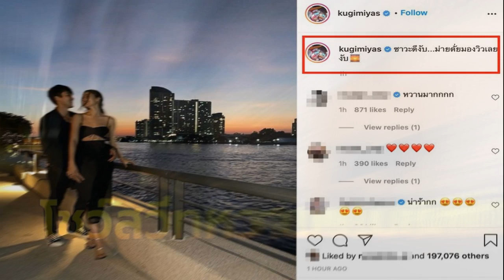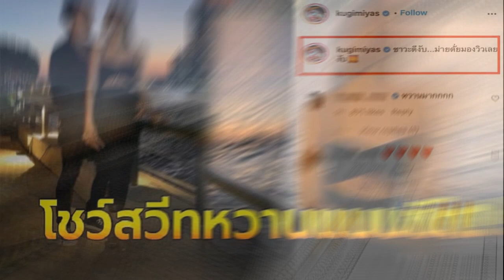นักแสดงซีรี่ย์ BROTHERS เดินหน้าโครงการ CSR มอบทุนการศึกษาและสิ่งของให้แก่น้องๆ มูลนิธิสร้างสรรค์เด็